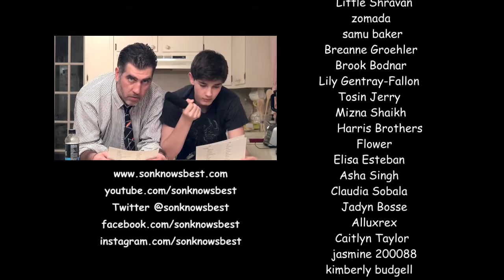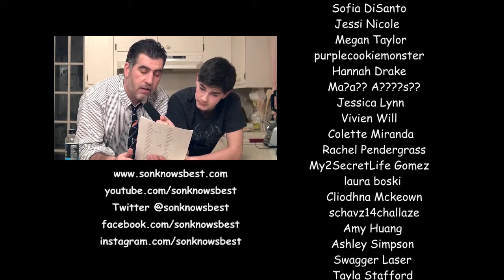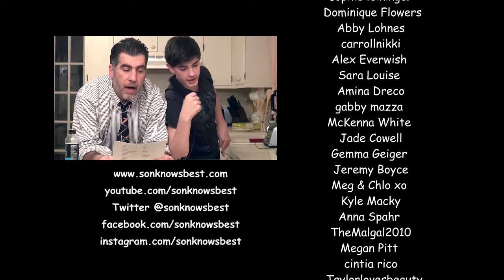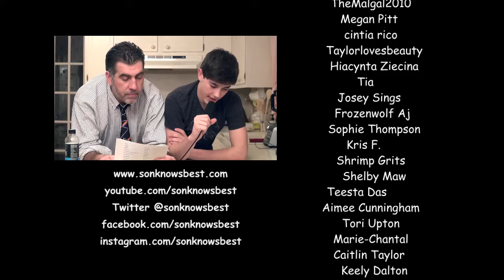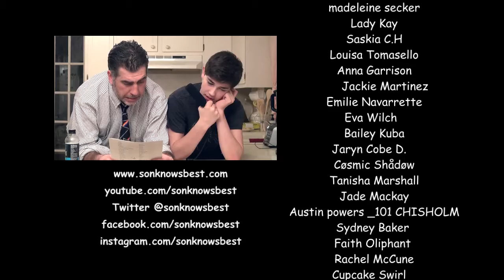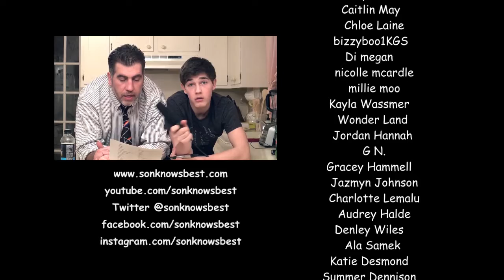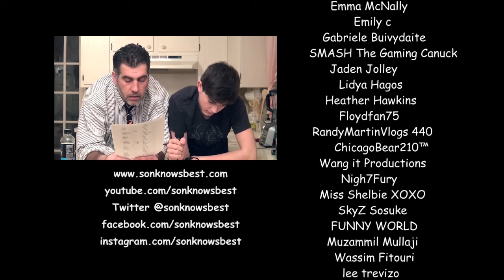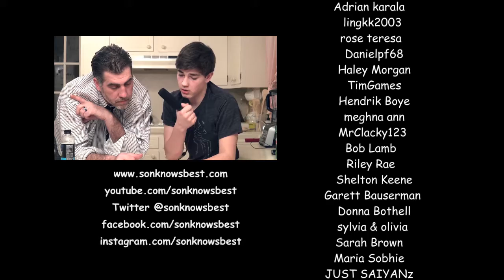The Road to 500 SUBSCRIBERS and our way of saying THANK YOU!👀🤦‍♂️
This is a special shout out video to all of you.

Son Knows Best Song by Tylerbarks